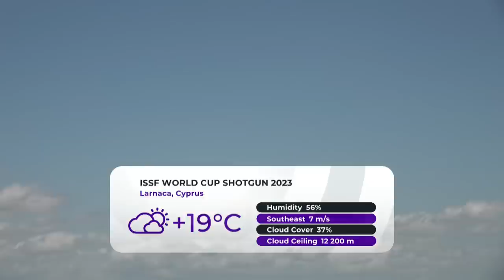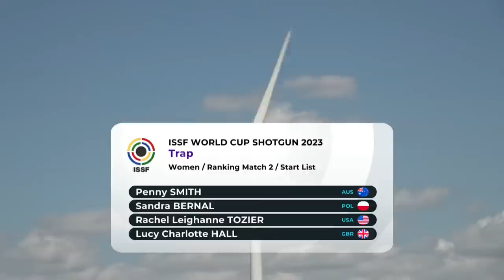Trap Women Finals - 2023 Larnaca (CYP) - ISSF World Cup Shotgun